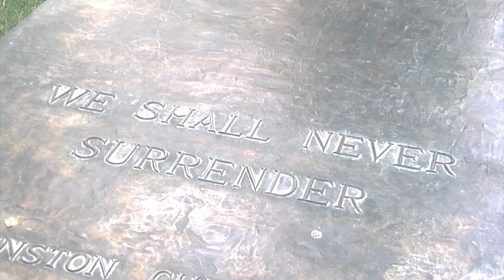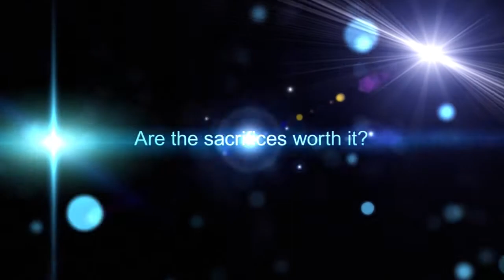WHO KILLED BRITISH CINEMA? Official Trailer (2014) HD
A feature length documentary about the real state of the British film industry in relation to UK structures past, present and currently for the future. This film exposes the shocking truths about the UK Governments’ will to grow an indigenous British film industry, the legacy and testament of the now closed UK Film Council (UKFC), the current British Film Institute and the new Creative England. Purely in respect of the public money spent, this film challenges the notion that art is unquantifiable, highlights the question of the ‘jobs for the boys’ culture that exists in Britain, and questions the serious needs of having our own indigenous film culture that truly reflect our lives in Britain and which can be sold all over the World. The lack of any vertically integrated studio set up in Britain, the input from current broadcasters alongside the virtual print fees for independent film makers are just some of the arguments put forward in this analysis.

Interviews with Oscar, BAFTA and Palme d’Or winners, up and coming British film makers from the grass roots, film industry insiders, journalists and distributors, the CNC and members of Parliament all form to unveil an astonishing polemic as to why no UK Government since Prime Minister Harold Wilson has attempted to activate any real sustainable change.

With contributors such as Academy Award® winner Sir David Lean (archive), Academy Award® winner Sir Ben Kingsley, Academy Award® winner Lord David Puttnam, Sir Alan Parker, Mike Hodges, Ken Loach, Stephen Frears, Jonathan Gems, Michael Kuhn, Sir Gerald Kaufman MP, and Lord Chris Smith.

Britflicks keeps you up to date with all the latest British film trailers from Brtish Gangster films, Rom-Coms, Documentaries, Dramas, Sci-fi, Comedy, Horror and interviews. Please take the time to like our channel and visit our